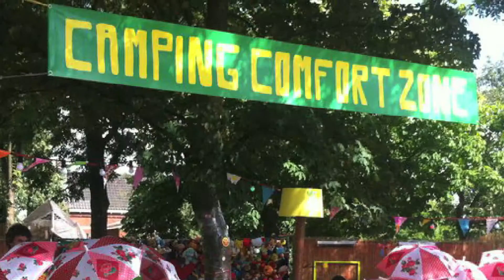Camping comfortzone introductie